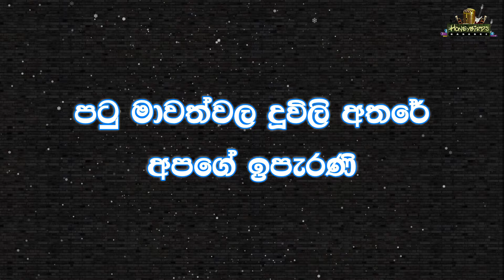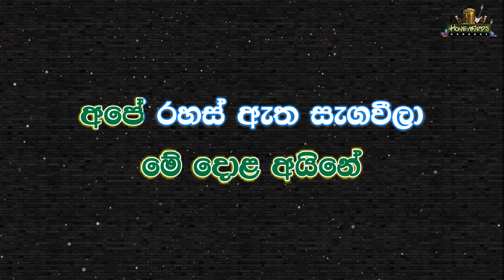Me Guru Pare Karaoke (Without Voice) මේ ගුරු පාරේ කැරෝකේ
🎧🎤 Artist : W D Amaradewa
📜✍️ Lyrics : Sunil Ariyarathne
🎸🎶 Melody : Sanath Nandasiri

🌟★彡 𝒲 𝒟 𝒜𝑀𝒜𝑅𝒜𝒟𝐸𝒲𝒜 ᴋᴀʀᴀᴏᴋᴇ - ᴘʟᴀʏ ʟɪꜱᴛ 彡★🌟

කිරීමෙන් වළකින්න.

╚╩══• 𝕊𝕠𝕟𝕘 𝕃𝕪𝕣𝕚𝕔𝕤 •══╩╝
මේ ගුරු පාරේ මේ දොළ අයිනේ
අපේ රහස් ඇත සැගවීලා
අපේ රහස් ඇත ලියැවීලා

පටු මාවත්වල දූවිලි අතරේ
අපගේ ඉපැරණි පිය සටහන් ඇත...//
දොලමත දිදුලන පෙන පිඩු අතරේ
අපේ කතාවේ කෙටි පටුනක් ඇත

ඉර හඳ ඇසුවා ඇළ දොළ දුටුවා
අතිනත් ගෙන අප දෙඩු කතා බහ...//
එනමුදු ඒ දවස් සගවනු හැකිවේ
ඉරට හදට ඇළ දොලට කතා බැහැ